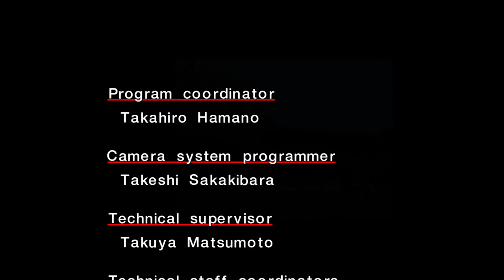Sonic Adventure DX Part 18 - Tilt The Stuff - DefaultAsAwesome